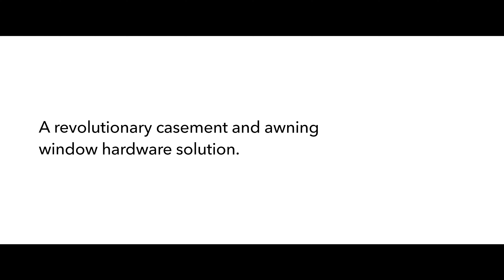Save Time and Effort with the Easy-Slide Operator Hardware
Say goodbye to the window crank and hello to the Easy-Slide Operator, available on select Pella casement and awning windows. Open and close your windows with one simple motion. Simply slide to open and close, without the effort of cranking. Precision venting technology allows you to open your window exactly where you want it. And the slim, sleek design provides a modern aesthetic paired with a comfort grip for easy use and smooth operation.